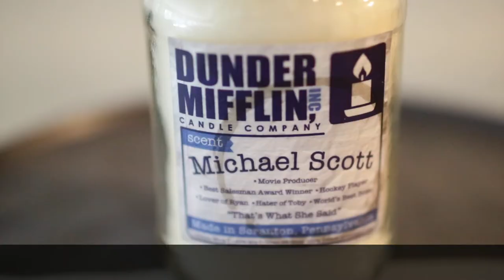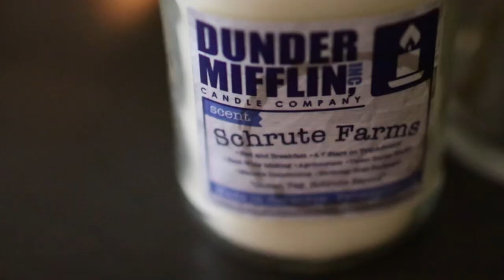Candle the Truth Dunder Mifflin Candles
WTF?!?!? "The Office" themed candles from Nostalgix! Today, we take a break from the Bath and Body Works universe, and smell everything these Office candles have in store for us! After all, I am the people person's candle person!